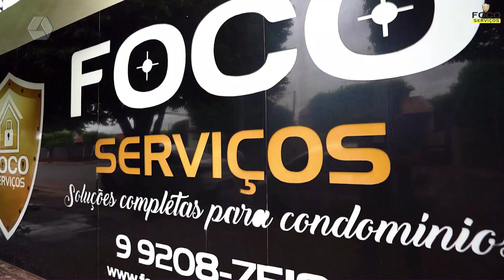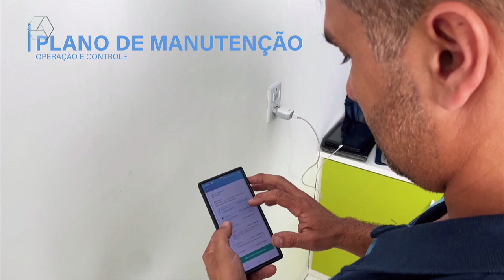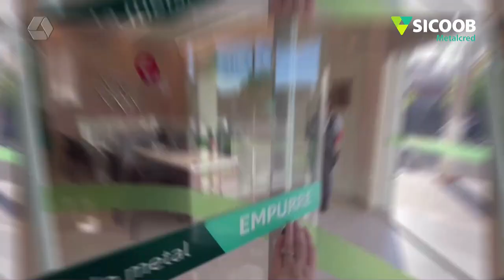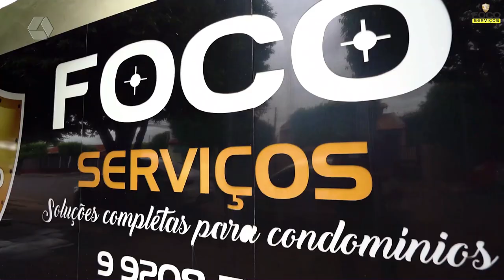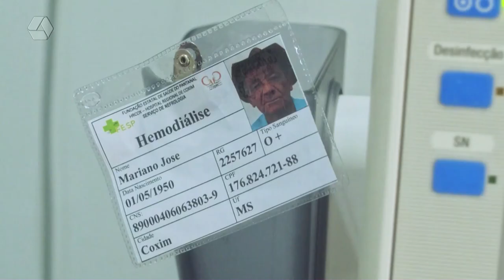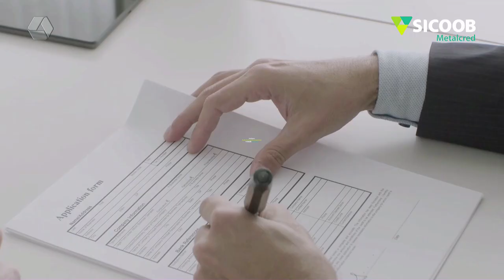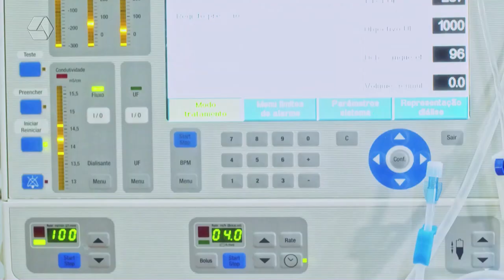RCN NOTÍCIAS 18 - 09 - 2024